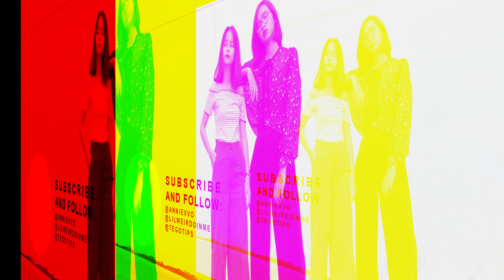TEGOREALTALK: TẨY LÔNG VÀ TRỊ THÂM NÁCH | WE ARE TEGO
Lông nách! Làm sao để xử lí và những cách trị thâm của TEGO? Cùng chúng mình ngồi xuống tâm sự và nói về những cách tiêu diệt lông nách và làm sao để trị thâm nha!

🍒TEGO sẽ có video mới vào thứ 4 và thứ 7 hàng tuần! 🍒

👗CLOTHING INFO 👗
♡ On Annie
Graphic Tees:
Culottes:
Choker:
Sneakers:

♡ On Joanna:
Graphic Tees:
Skirt:
Sneakers:

Music by Zachary Friederich - The Ballad Of Janie Sue And Johnny Blue (Instrumental)

➮ Tech Info:
✨All videos are filmed and edited by us✨

➮ FAQs:
★ Location: Ho Chi Minh City, Vietnam
★ Year of birth: 1997
★ Height: Annie 152cm | Joanna 170cm